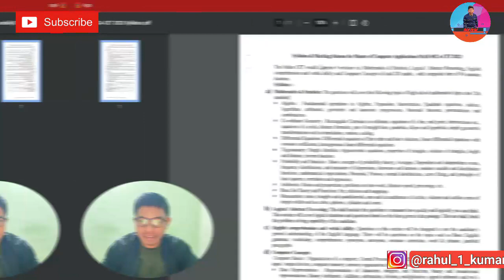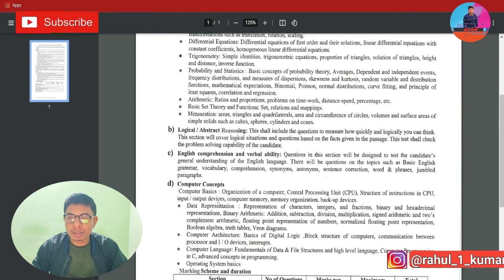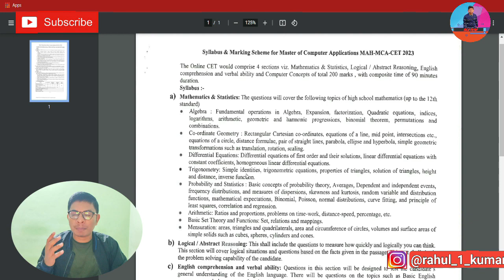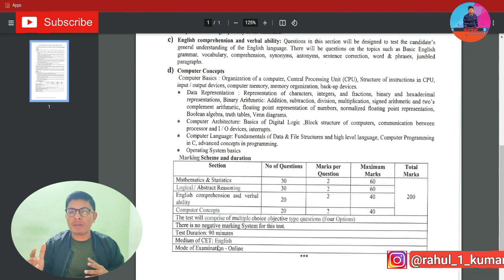Mah Mca Cet 2023 II Syllabus Declared II New changes II Negative Marking..